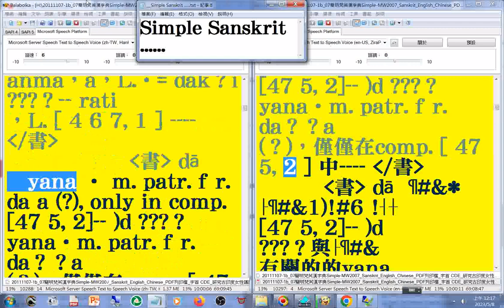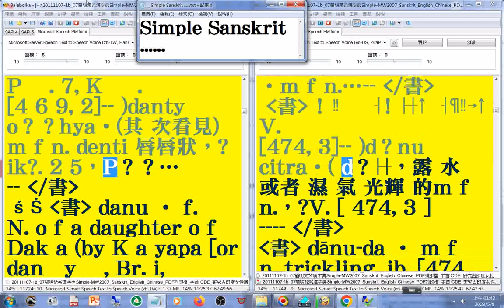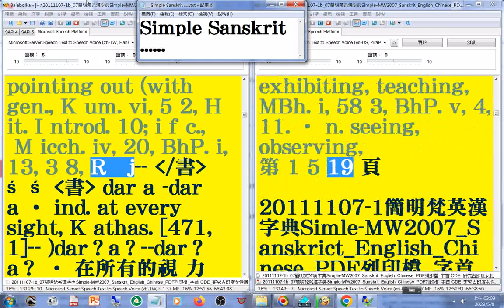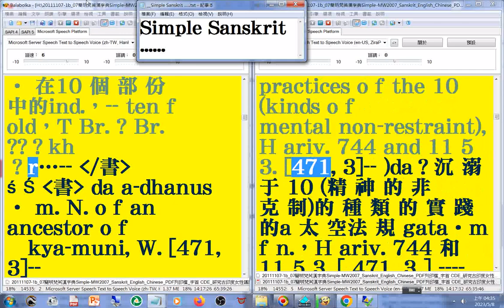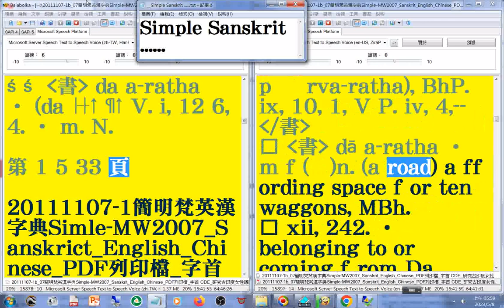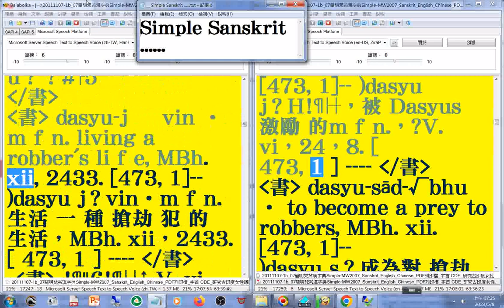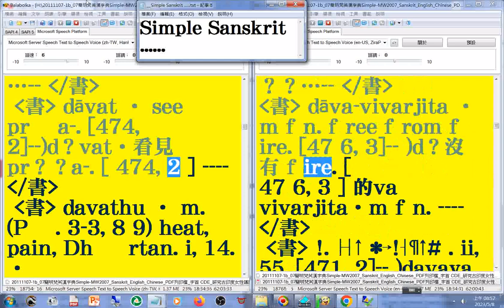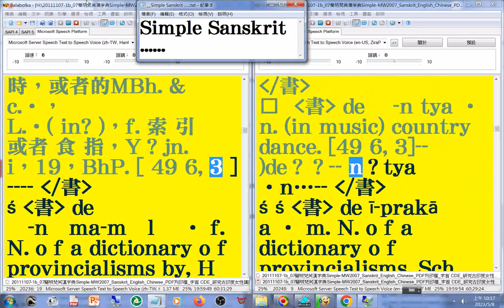有聲書 31(30-34#美語發音 轉寫字的符號字朗讀時會消失20111107-1簡明梵英漢字典p.1450-1722字首D(dh-dr)Simple-MW2007Sanskrit_English